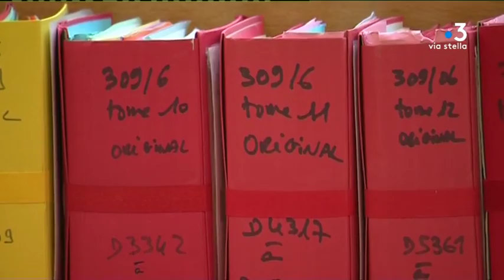Procès de Claude Chossat : la déposition de Jean-Luc Germani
Le quatrième jour de procès de Claude Chossat, jeudi 31 octobre, a été marqué par le témoignage de Jean-Luc Germani, figure du banditisme et beau-frère de la victime.

Equipe - Anne-Marie Leccia ; Guillaume Leonetti ; Julien Castelli